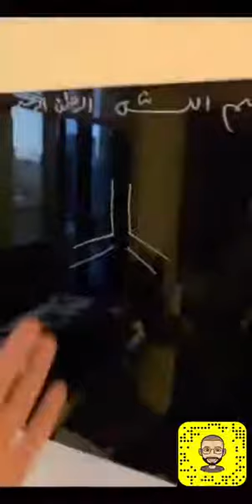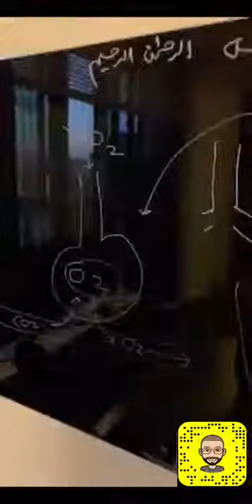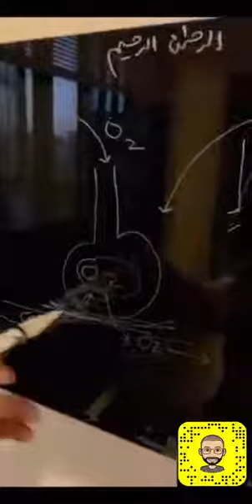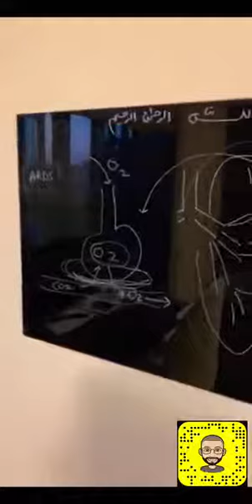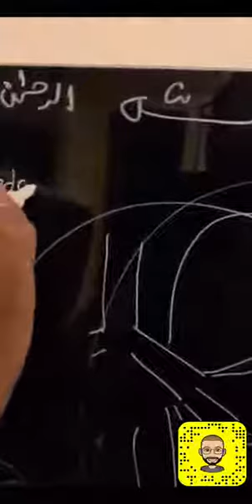شرح عن المرض